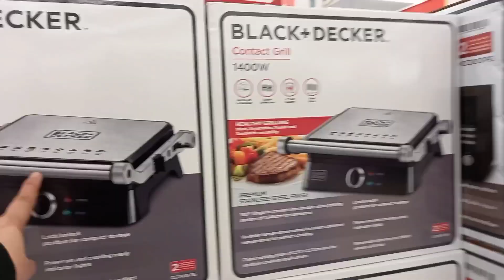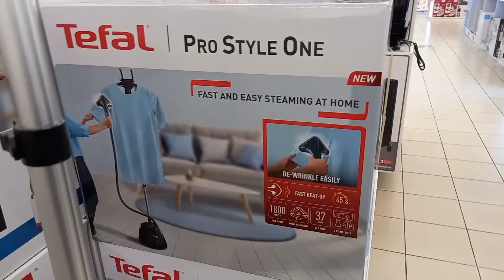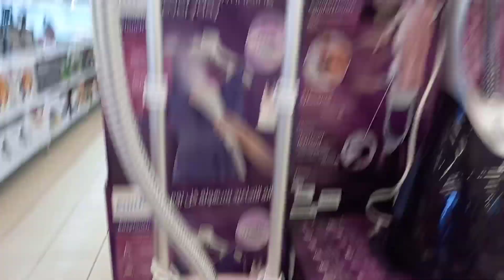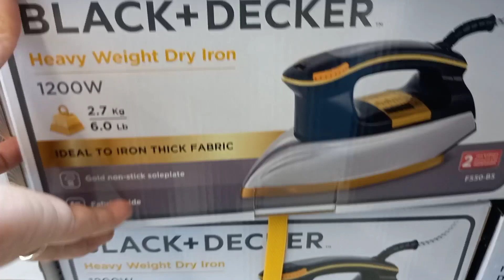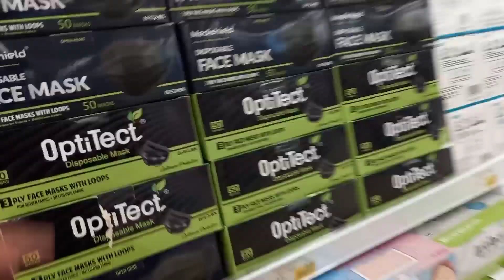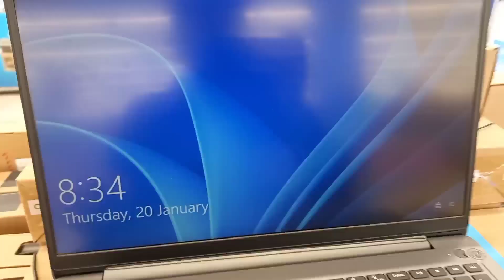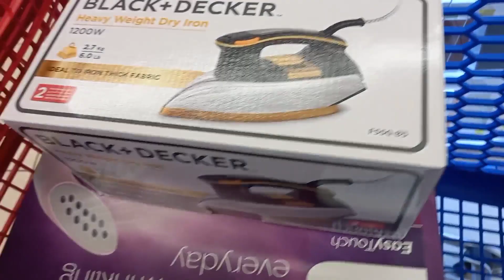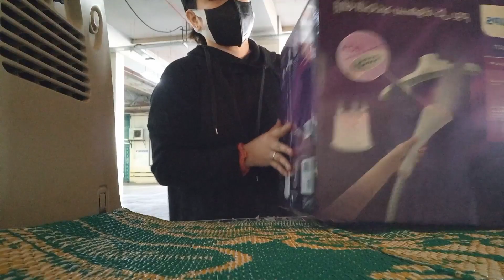DAIG KO PA C IRONMAN.